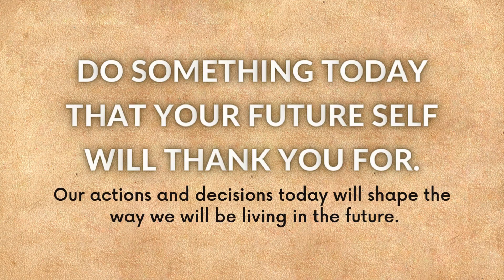DEEP MEANINGFUL PICTURES PART-2.